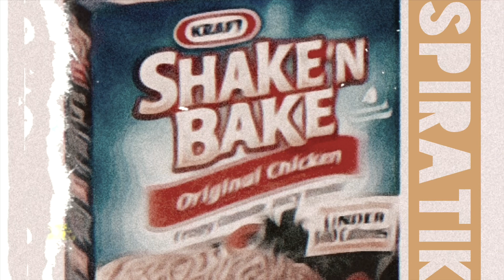Spiratik “SHAKE N BAKE”